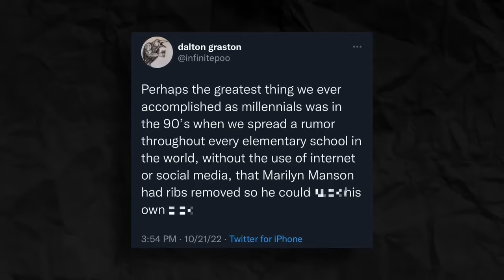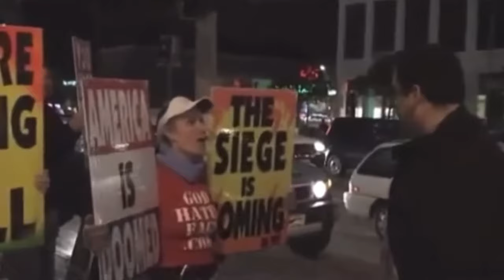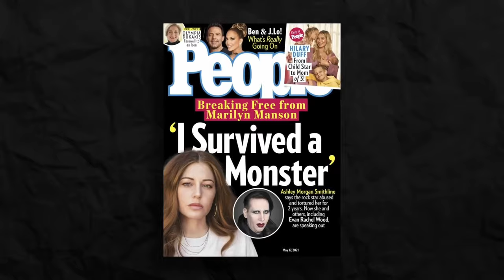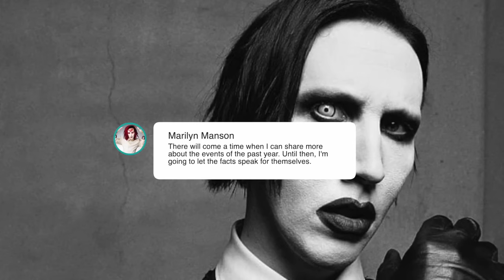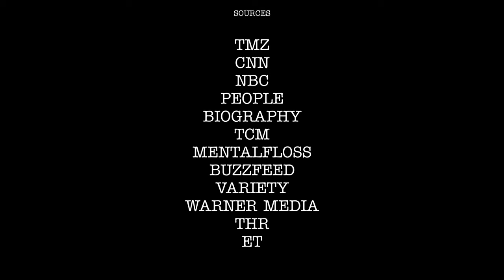¿Qué Sucedió con MARILYN MANSON? Ídolo y Villano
¿Qué demonios pasó con Marilyn Manson? De dulce niño cristiano a líder de culto en el rock, este video te lleva por el oscuro viaje de Brian Hugh Warner. Desde sus inicios con The Spooky Kids, hasta su explosiva carrera como Antichrist Superstar, Manson ha redefinido lo polémico en la música. Drogas, controversias, y escándalos lo han rodeado siempre, pero ¿qué hay detrás de la máscara? Sumérgete en esta historia llena de éxitos, decadencia, y secretos. Spoiler: las costillas están intactas.